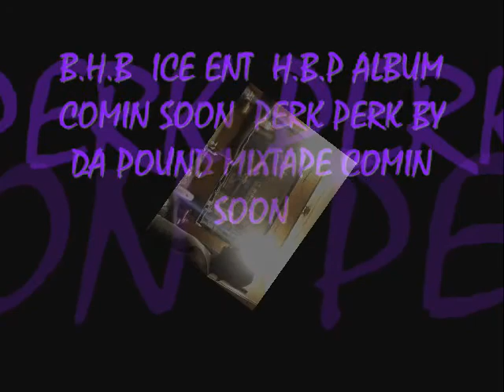PERK BY DA POUND MIXTAPE COMIN SOON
TALLAHASSEE FL 850 PERK BY DA POUND MIXTAAPE COMIN SOON COMMENT AND RATE NEED YA FEED BACK CUZ DIS ON DA MIXTAPE IM HOSTIN SO PLZ TELL ME WAT U THINK